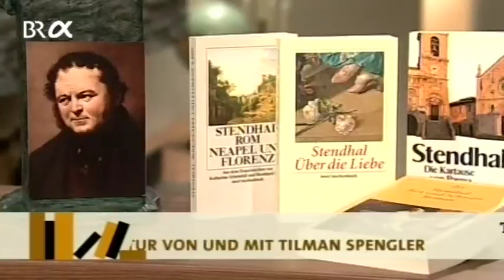Klassiker der Weltliteratur: Stendhal - "Rot und Schwarz" | BR-alpha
Der Franzose Stendhal gilt als wichtiger Vertreter des Realismus. Seine Zeitgenossen empfinden seinen Stil als nüchtern und kalt. 1830 erscheint sein Roman "Rot und Schwarz", für den er zu Lebzeiten kaum Anerkennung erhält.